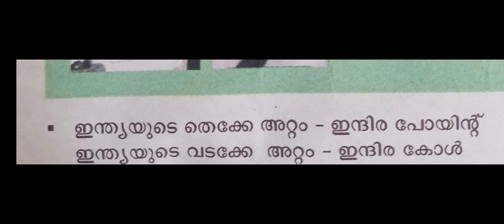PSC confusing facts 2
ഇന്ത്യയുടെ പടിഞ്ഞാറെ അറ്റം